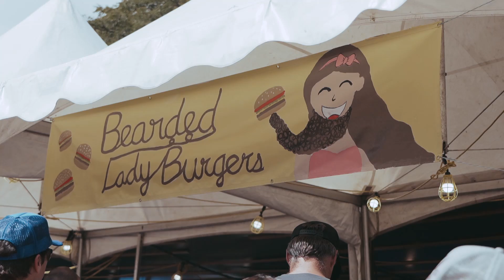Making New Nostalgia: Punahou Carnival 2019